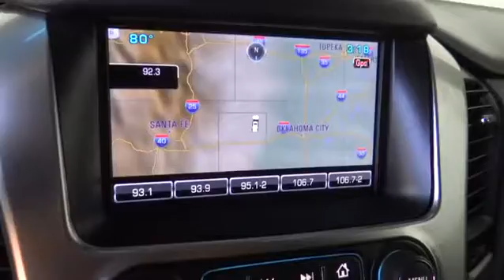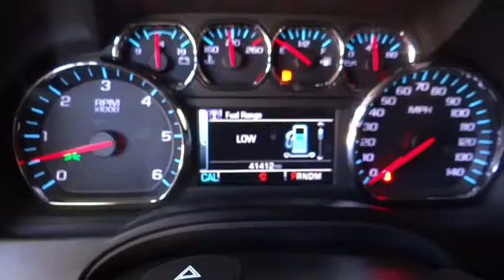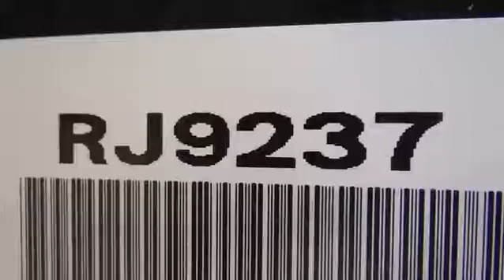2015 Chevrolet Tahoe Costa Mesa, Huntington Beach, Irvine, San Clemente, Anaheim, CA RJ9237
2015 Chevrolet Tahoe

ONE OWNER VEHICLE. A MUST SEE. Rear Backup Camera and Running Boards. 4WD, Leather, and Navigation System. My! My! My! What a deal! A great deal in Costa Mesa! This is a 2015 Chevrolet Tahoe LT with only41,352 miles. This vehicle is Black and is in near perfect condition. If you're looking for an used vehicle in outstanding condition, look no further than this 2015 Chevrolet Tahoe. You won't need to get out your tools for a long, long time when you drive this puppy home. It is nicely equipped with features such as 4WD, Leather, Navigation System, Rear Backup Camera, and Running Boards. This great one-owner Tahoe has been well taken care of, plus it has comfort and safety to spare. We choose to take the stress out of the purchasing process. We work with third party sites to determine what is a fair price for our customers to ensure you will be happy with your buying experience.At Orange Coast Auto Group, we select only the best pre-owned vehicles to offer our customers. Our commitment to your peace of mind is our #1 priority.That's why each vehicle has a certified quality inspection, 3-month, 3000-mile Power-train Warranty on each car, our 72-hour/250 mile Love It or Leave It return policy, free CarFax report and clean title guarantee. Shop Easy, Drive Happy!